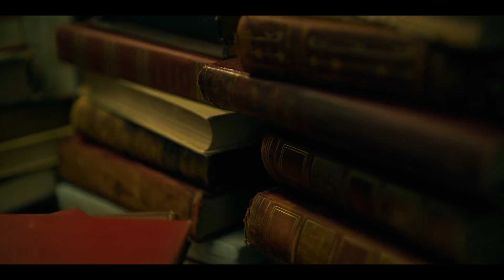Student Get C1apped by her Professor, In order to Write The perfect Book !!!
Movie name; Millers girls

lonely student find Convert with her older professor who is having problem in his marriage

we want to make our video shorter as possible. because we want to you to watch the full movie. we like recommending and telling The plot of The movie. i hope you like our content. enjoy and please subscribe